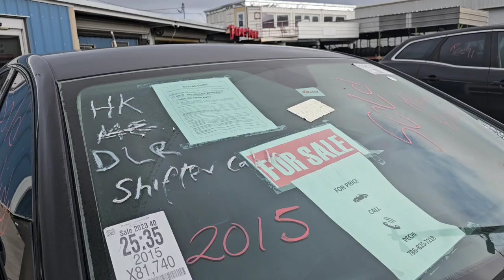FERRO VELHO EM ORLANDO FLORIDA